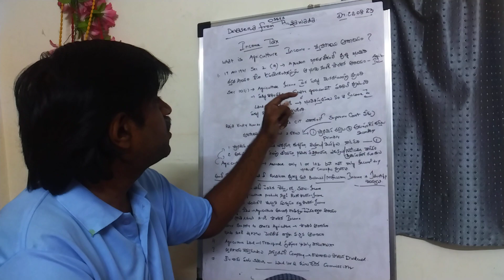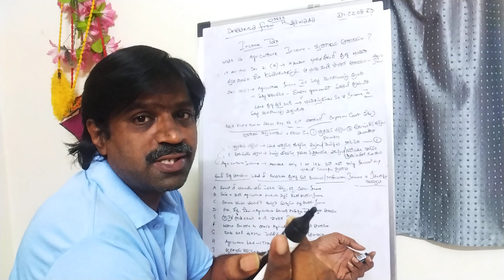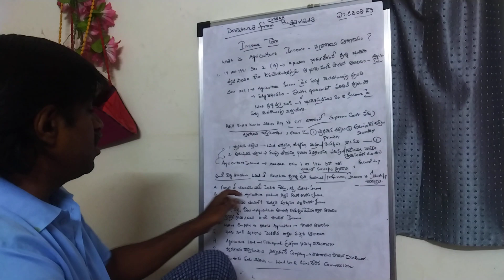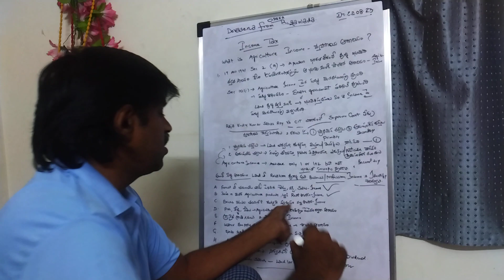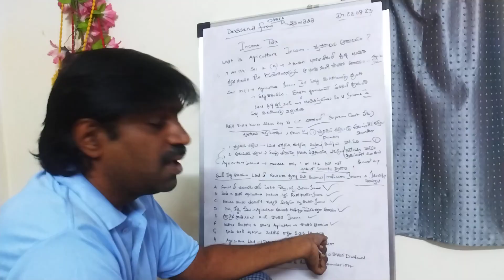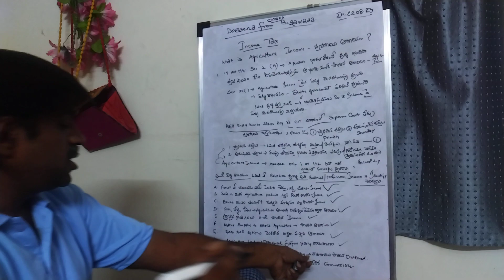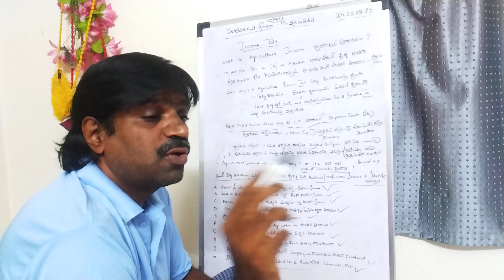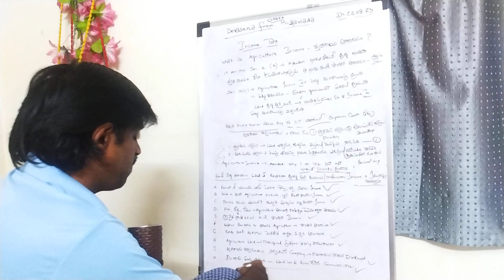Income Tax ...Agriculture Income ..part..1..